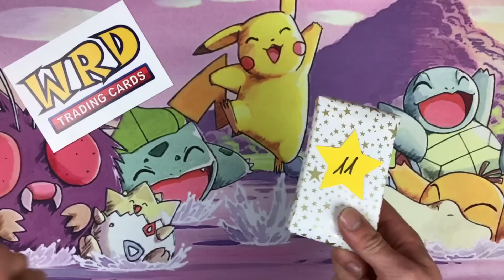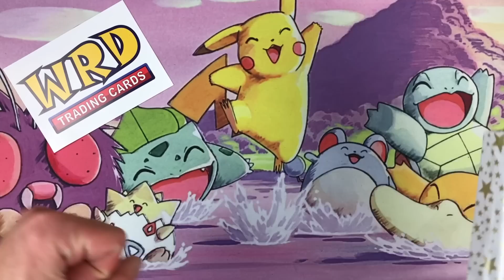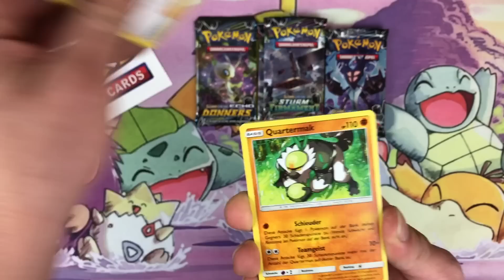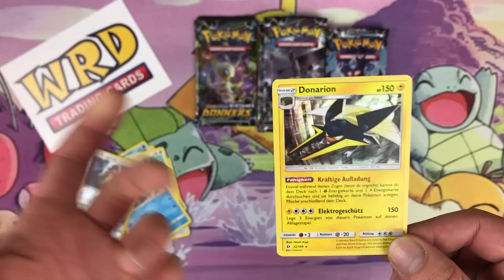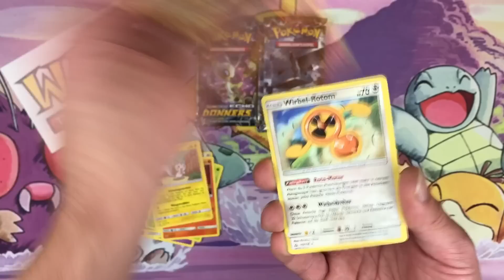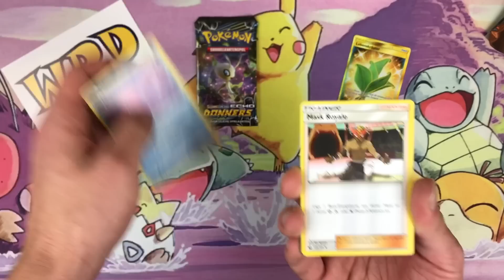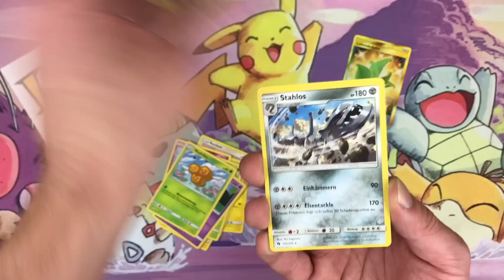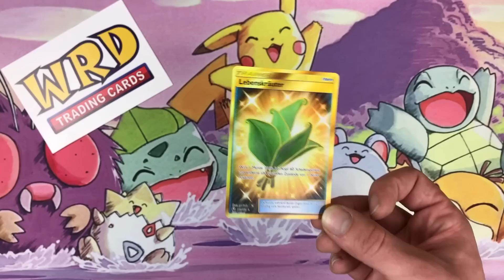Pokemon Adventskalender 2018 11. Tür [Deutsch/German]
NICHT VERGESSEN! bekommen!!

Ihr wollt uns Fan-Mail senden? Kein Problem! Schickt sie uns einfach an:

Stefan Amann
Postfach 00 00 14
94340 Straßkirchen